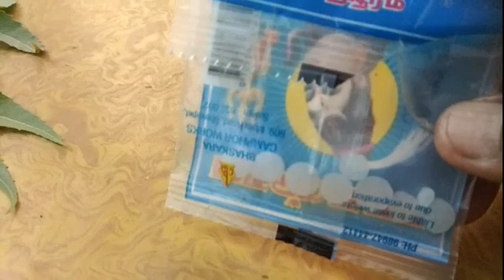കൊതുക് ശല്ല്യം നീക്കുവാൻ ഒരു അടിപൊളി ടിപ്പ് //TIP TO CHASE MOSQUITOES//